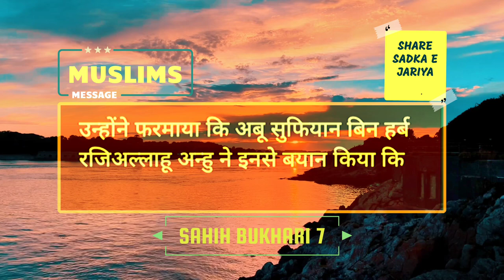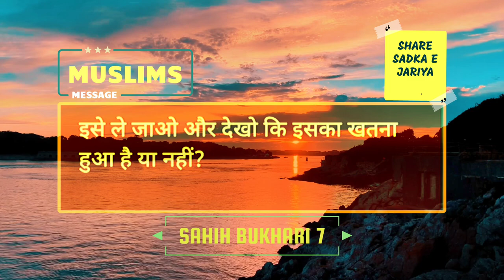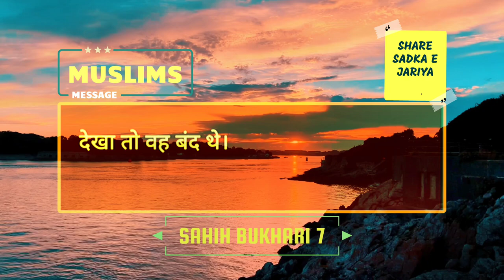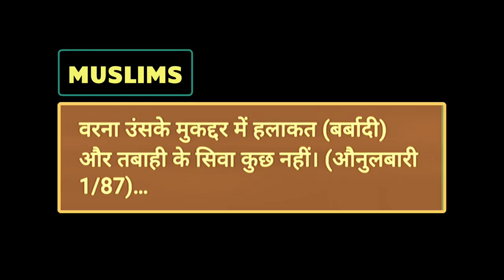Badshah (King) Hirkal Ke Sawal - Sahih Bukhari Hadees 7